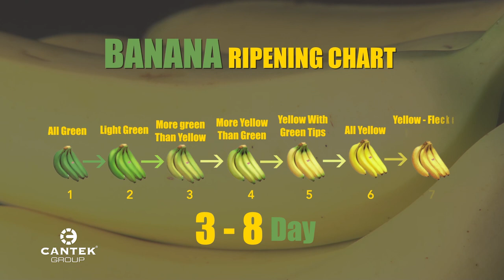Хранение - залог успеха - банан